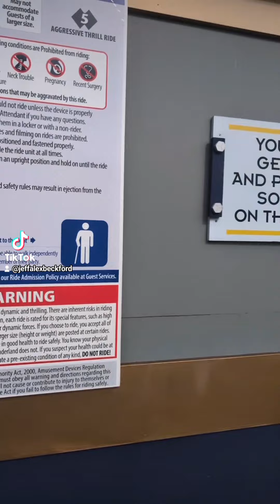August 10, 2024